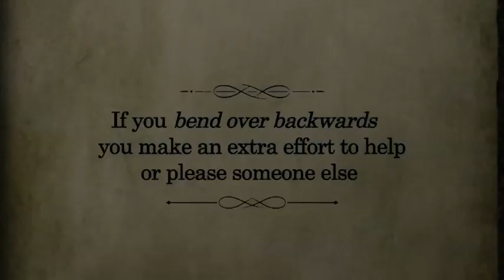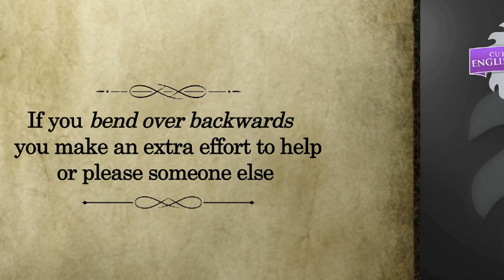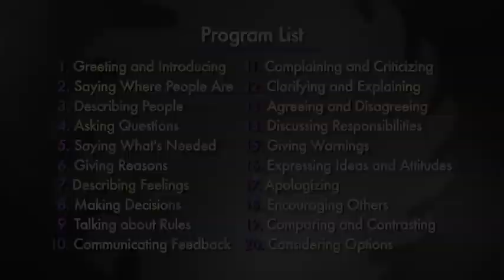Learning English – English at Work Series Trailer (Cutting Edge ESL)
A powerful series of 20 videos and comprehensive activities to help people to learn English. These ground-breaking Cutting Edge English at Work programs can be used in a wide range of language learning situations, in classroom and for self-study. The programs are built on serious language learning principles and methodology and, at the same time, the comic situations and events are designed to help teachers and students enjoy and have fun as they learn.

Learners enjoy the
• Amusing situations and entertaining characters
• Interesting conversations with authentic language
• Strong storylines and high quality production
• Practical graded activities

The Cutting Edge ESL Series package was designed by psychologist Eve Ash, linguistics expert Dr Fran Byrnes and features comedienne Erin Brown, Emmy Award winner Kim Estes, and a team of talented performers from the Cutting Communication Comedy Series. Shot in LA.

Learn more about Seven Dimensions at 7dimensions.com.au
Learn more about Eve Ash at eveash.com